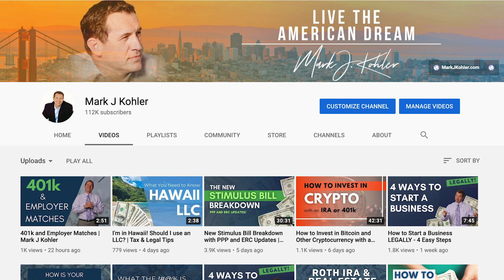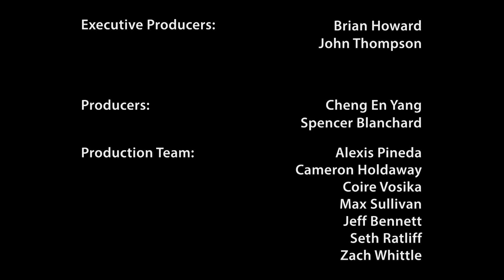Latter-day Profiles Season 40 Episode 8 / Mark Kohler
Mark J. Kohler, M.Pr.A., C.P.A., J.D., is a best-selling author, national speaker, radio show host, writer, and video personality for Entrepreneur.com, real estate investor, senior partner in the law firm Kyler, Kohler, Ostermiller & Sorensen, and the accounting firm of Kohler & Eyre, CPAs. Mark is a personal and small business tax and legal expert who helps clients build and protect wealth through wealth management strategies, as well as business and tax remedies often overlooked in this challenging, ever-changing economic climate.